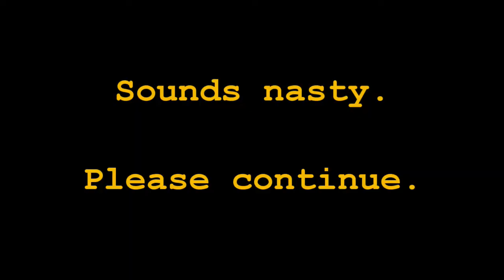Back to the Future Beer - Q&A - Teaser - Ep. 22-38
Clearly, hygiene is important to the Lazyboys. Can you blame them?